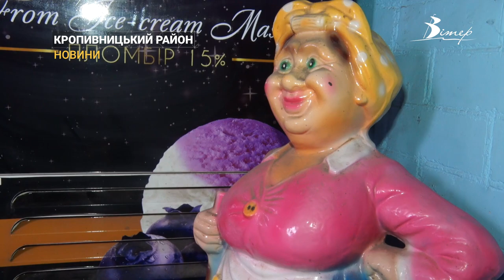Частування на передову. Волонтерки селища Ганнинське готують великодні смаколики для бійців ЗСУ |CBN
Великодні смаколики на фронт. В селищі Ганнинське вже майже тиждень з десяток волонтерок готуються до Великодня. Працюють для бійців ЗСУ. Домашня ковбаса, крашанки, вітамінні напої та великодній хліб – паски, -  все це доправлять на фронтові позиції, аби наші хлопці відчували підтримку тилу у найбільше православне свято. Олексій Меркулов спілкувався із волонтерками та першим спробував великодній фронтовий хліб. Більше у сюжеті.